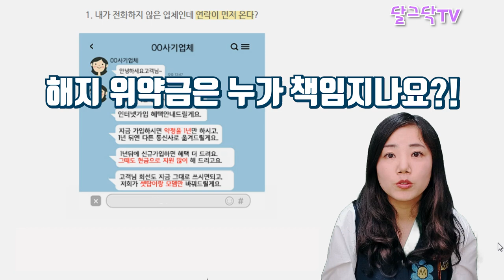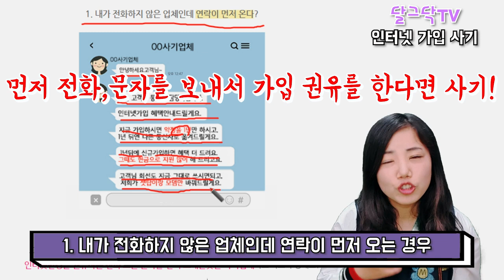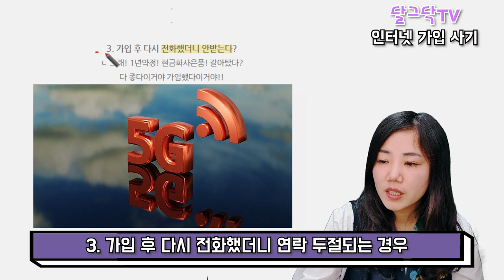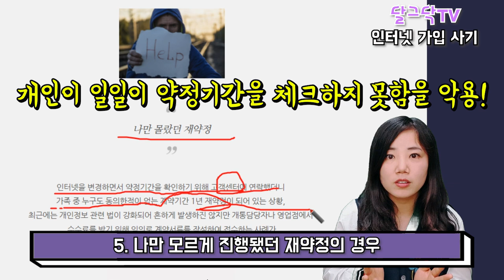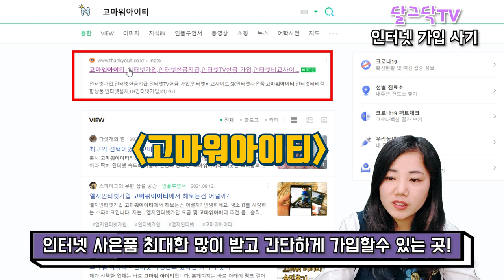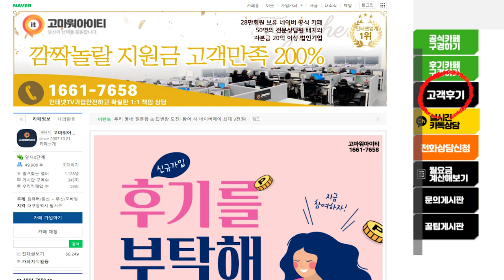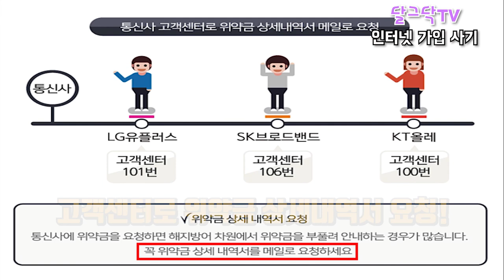모르면 당합니다!인터넷 사기,절대로 당하지 마세요,이것 알면 현금 46만원 받을수 있어요!,인터넷 사은품 최대로 받고 간단하게 가입해보자!,귀농귀촌,전원주택,전원생활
▶달그닥TV 소통 카카오톡 ㄴ 친구추가_ID로 추가 : ekfrmekr79(달그닥79) 로 검색하세요
▶달그닥TV 응원, 영상 제작 후원하기 : 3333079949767 카카오뱅크 임미옥
                                                                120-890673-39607 KEB하나은행 임미옥

*본 영상은 업체로부터 영상제작 지원을 받아 제작되었습니다